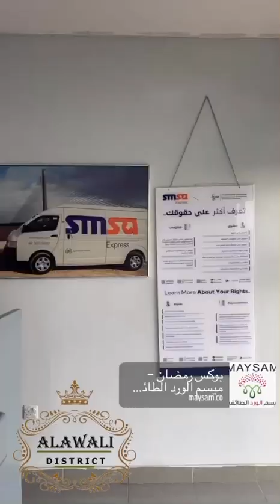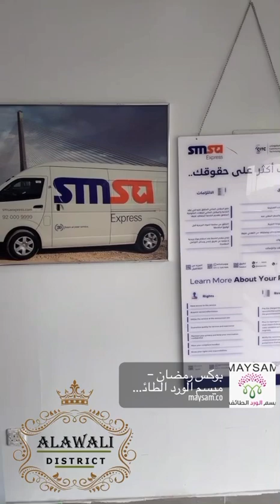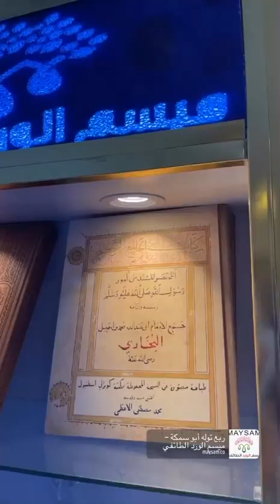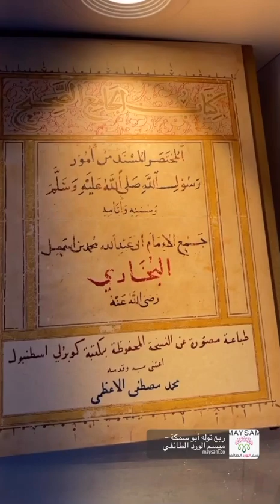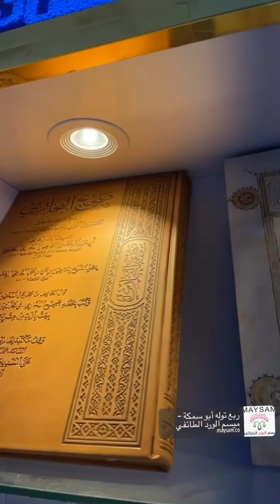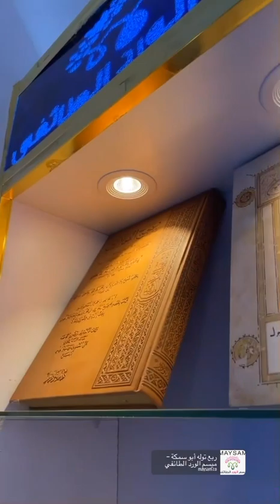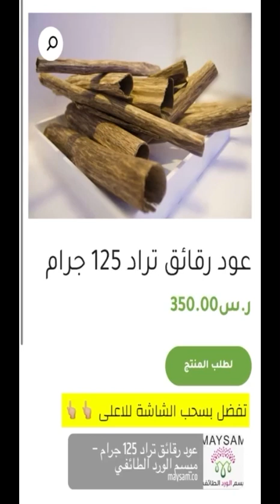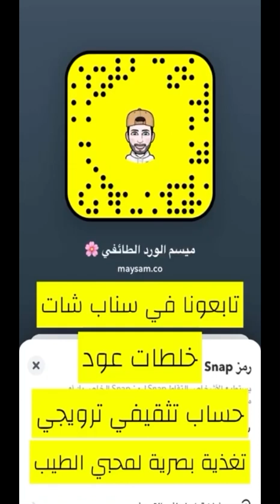نوادر دهن العود كنوز حقيقية رحلة فاخرة بين منتجات ونوادر VIP ميسم الورد الطائفي 00966568079226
نوادرنا كنوز حقيقية رحلة فاخرة بين منتجات ونوادر VIP ميسم الورد الطائفي 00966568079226